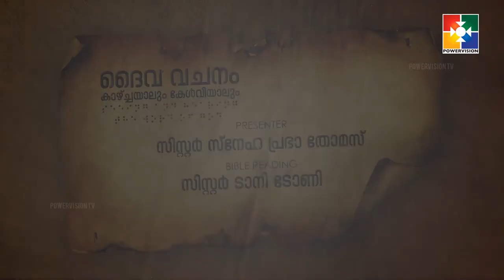ദൈവവചനം കാഴ്‌ചയാലും കേൾവിയാലും || ഉൽപത്തി അദ്ധ്യായം 15 || POWERVISION TV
24 മണിക്കൂറും പ്രാത്ഥനക്കായി വിളിക്കൂ - 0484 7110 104

OUR INTENTIONS
To Educate

Team Powervision